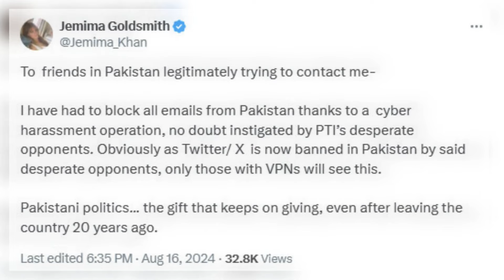Jemima Goldsmith blocked emails received from Pakistan due to cyberbullying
Jemima Goldsmith has revealed on her X account that she has been subjected to cyberbullying by political opponents of Imran Khan's party PTI. She had to block all emails from Pakistani users.